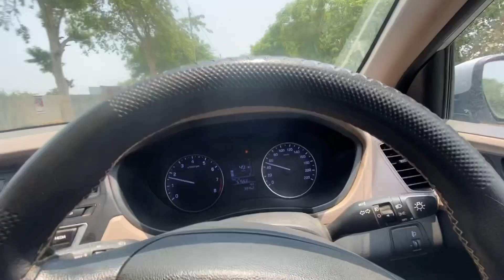Foundation working day 🫶🏻❤️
For peoples smiles 🥹😌

Always helping poor peoples 🙏🏻❤️

Every month’s working 🫶🏻❤️

Keep supporting ❤️🫶🏻